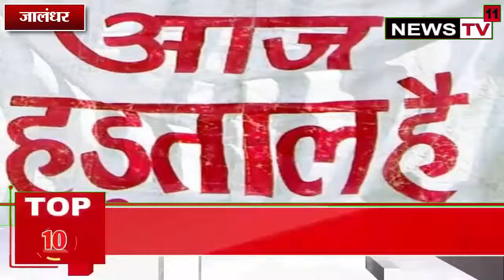FAST TOP TEN NEWS